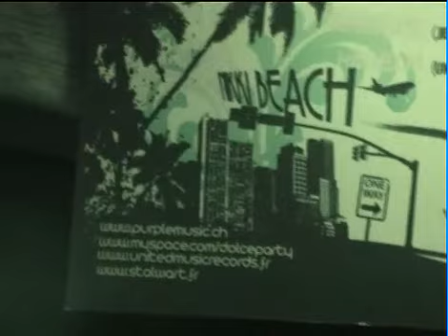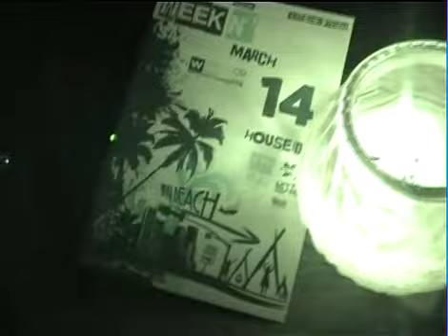CHRISTIAN HORNBOSTEL & ALFRED AZZETTO present"84 KING STREET" WMC MIAMI 2009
Christian Hornbostel & Alfred Azzetto present"84 King Street!@Nikki Beach WMC2009-Miami